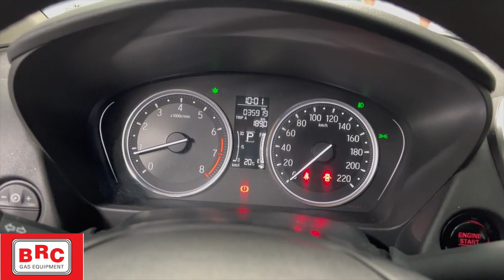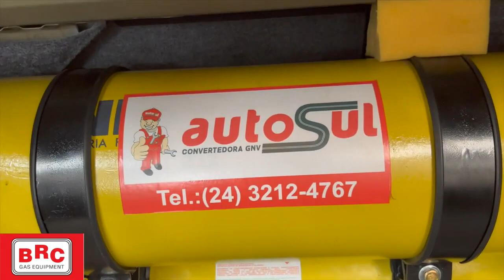IMPRESSIONANTE como ficou o CONSUMO do NEW CITY NO GNV ! VEJA ATE O FIM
Salve ai Rapaziada, meus Amigos e Amigas do canal TOP NO GAS, sejam muito bem vindos a mais uma VIDEO TOP em nosso canal, trazendo muita informaçao pra voce que tem um carro a GAS, pra voce que esta pensando com colocar GNV ou voce que esta comprando um carro ja com GNV. SE LIGA NO CANAL E PIPOCA SEU LIKE!

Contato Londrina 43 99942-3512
Contato Rio de Janeiro: 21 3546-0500